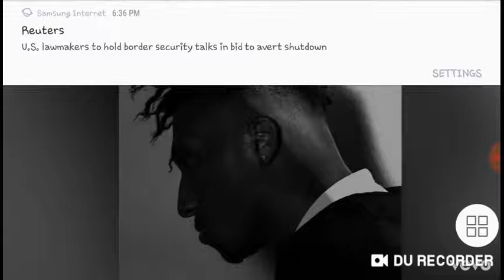For those who fight addictions and feeling unworthy. For you.